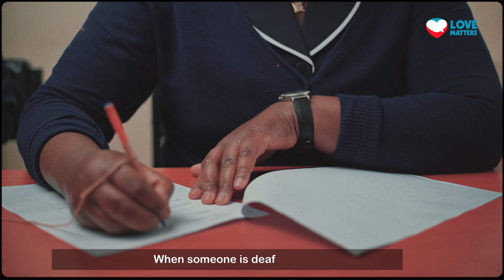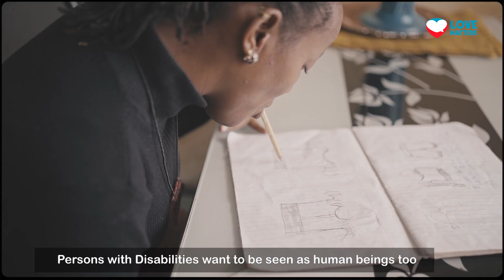Sex life of persons with disabilities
What are some of the challenges persons with disability encounter while trying to access sexual and reproductive health services?

In this video, we highlight some of the challenges they face and what can be done to enable them to access sexual and reproductive health services.